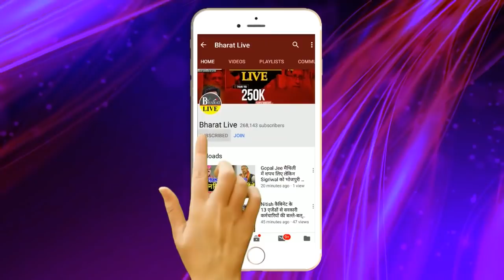रातोंरात! नीतीश ने कर लिया JDU के भविष्य का फैसला !